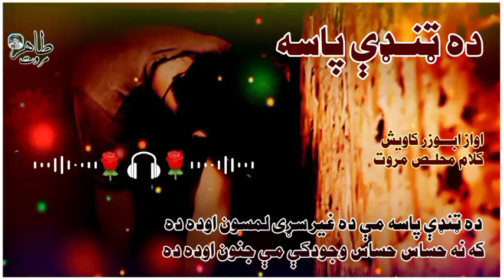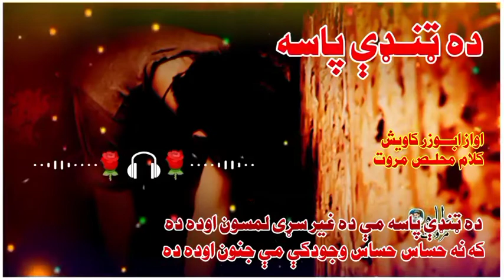abozar kawish marwat new 2022 kalam mukhlis marwat tarano karkha ابوذر مروت